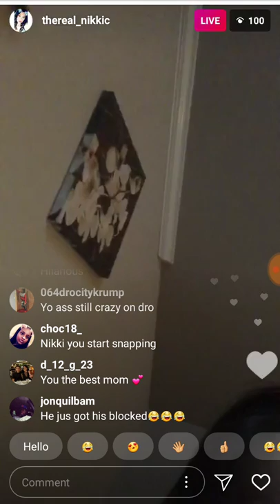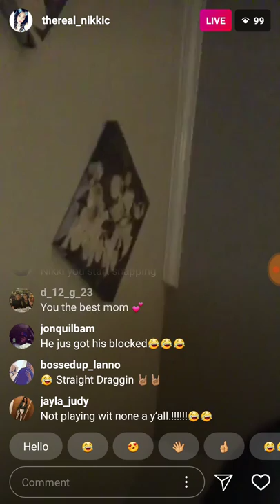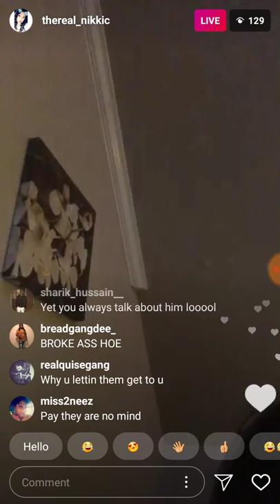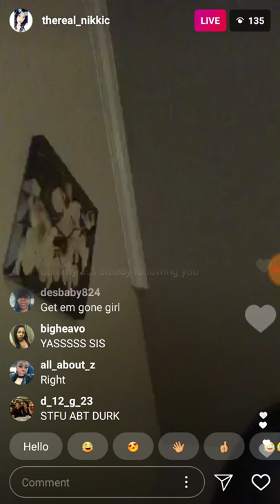Lil Durk Baby Mama Nikki Goes Off On A Fan On Ig Live